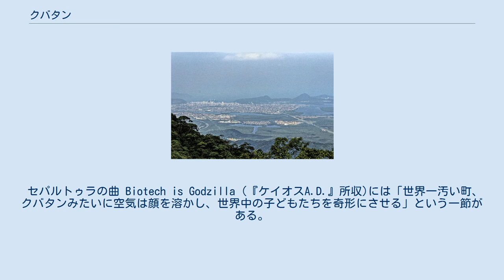クバタン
クバタン（ポルトガル語: Cubatão）は、ブラジルのサンパウロ州にある都市。
ラテンアメリカきっての港湾都市サントスから12kmに位置する。
人口11万3599人（2003年）、総面積142平方キロ、人口密度799.99人/平方キロ。
石油精製施設、製鉄所、化学肥料など24の工場が立地する。
 1980年代初頭に世界最悪水準の深刻な環境汚染にさいなまれ、無脳児の出生や呼吸器・肝臓・血液系の病気がまん延し「死の谷」と呼ばれた。
高濃度の空気汚染は一帯の森林を枯らすほどであった。
貧困層があぶれ、『ポピュラーサイエンス』誌の世界で最も汚い都市トップ10にもランクインした。
 1984年2月25日、漏れた石油がヴィラ・ソコの貧民街で引火し、公式発表によると93人が死亡した。
1992年の地球サミットで、グリーンピースは従業員のPOPs汚染の当事者たるローディア社を世界最悪の企業犯罪トップ10に入れた。
 市内における汚染対策には、これまでに12億ドルが費やされた。
これによって大きな成果が挙がったが、土壌や地下水まで含めた除染は不可能であるうえ、今でも狭い地域に多くの大規模工場が操業を続けている。
 セパルトゥラの曲 Biotech is Godzilla (『ケイオスA.D.』所収)には「世界一汚い町、クバタンみたいに空気は顔を溶かし、世界中の子どもたちを奇形にさせる」という一節がある。